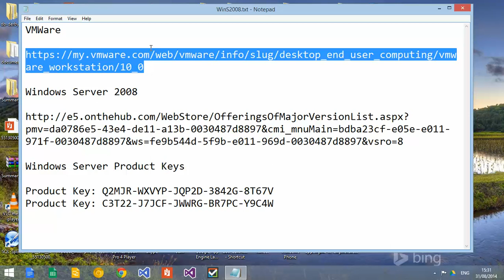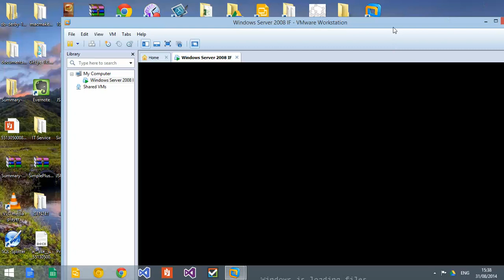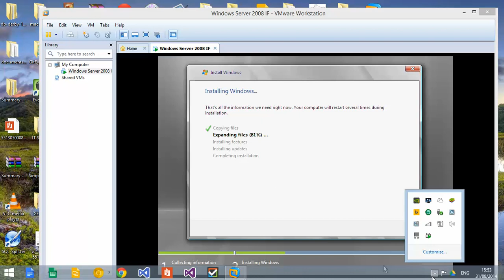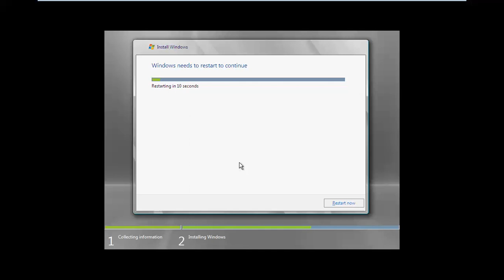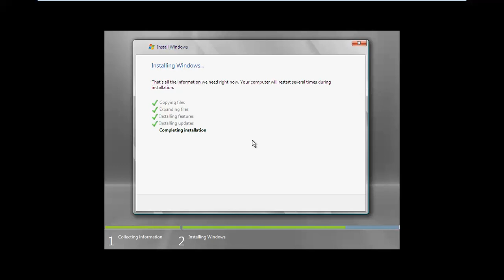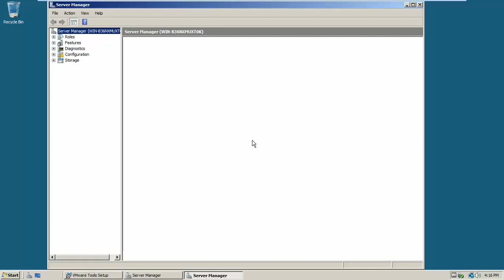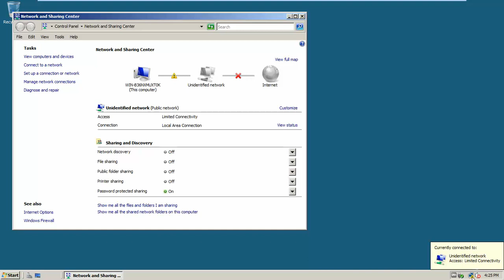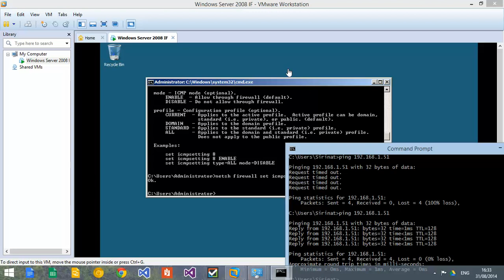How to install Windows Server 2008 and config its networking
วิธีลง Windows Server 2008 และ config network

โดย  : Dreammaker_Oam@IT#18 KMUTT

หมายเหตุ :

คลิป Video นี้ไม่ได้มีเจตนาละเมิดลิขสิทธิ์แต่อย่างใด เพียงแต่ใช้เป็นสื่อการเรียนหรือทำความเข้าใจเกี่ยวกับการลง Windows Server 2008 และการ config network สำหรับนักศึกษา หรือ ผู้สนใจ เท่านั้น

หากใครมีข้อสงสัย  , อยากสอบถามอะไร หรือ ต้องการข้อมูลเพิ่มเติมเกี่ยวกับการลง และการ config network สามารถ comment ไว้ได้ครับ